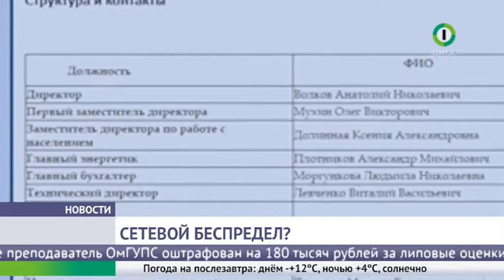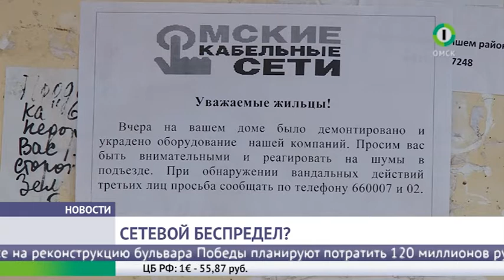СЮЖЕТ Омские кабельные скандал